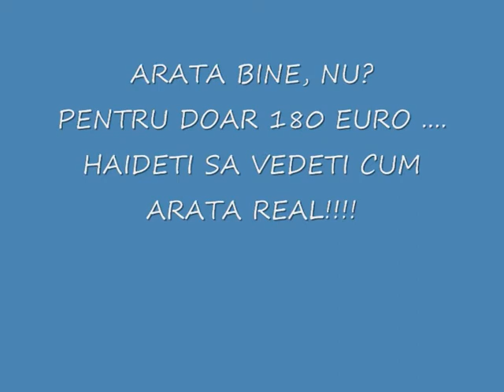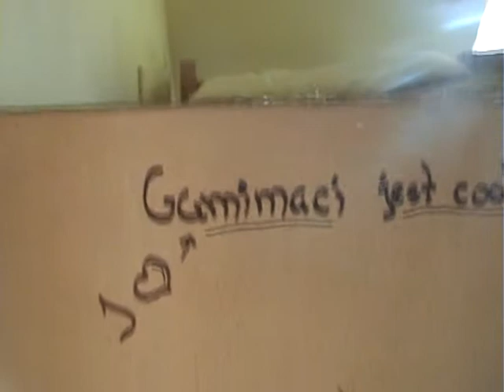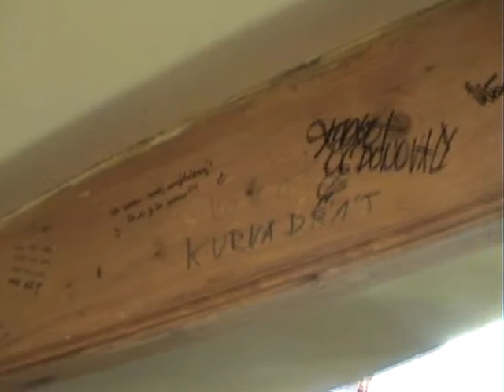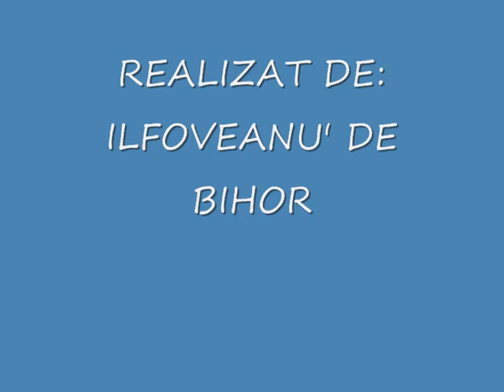HOTEL VESEL DONOVALY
REVELION 2007/08